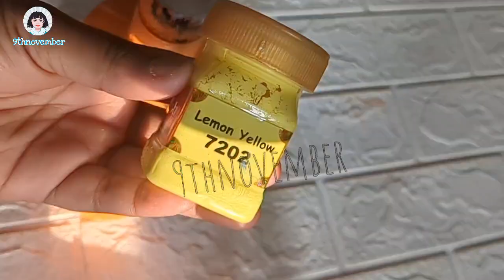3D art 🙏 JAI GANESHA 🙏 Bottle Art 🕉️✨ | Bottle Painting idea 💡🇮🇳